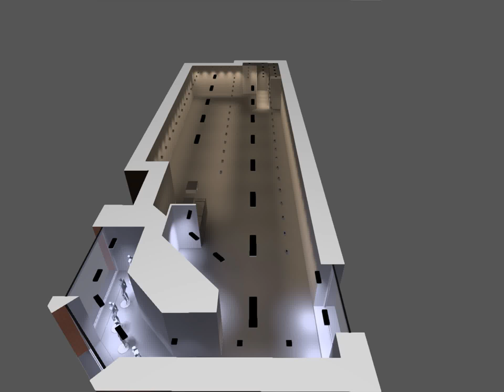Win4led étude d'éclairage LED Dialux pour un magasin de vêtements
Proposition d'éclairage LED:

- Apparent LED
- Dalle LED
- Encastré LED